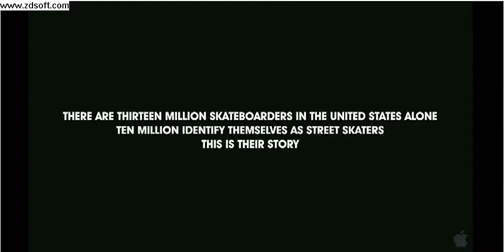Street Dreams the Movie- First 6 Minutes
coming out JUNE 12 with Paul Rodriguez (P-ROD), Rob Dyrdek, and Terry Kennedy (compton ass terry)